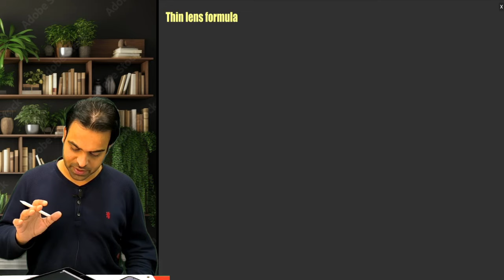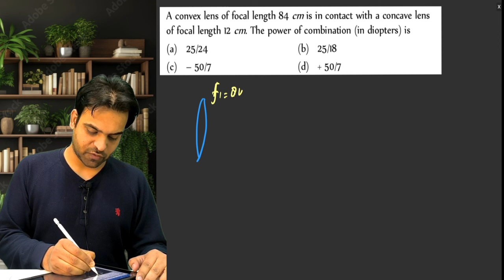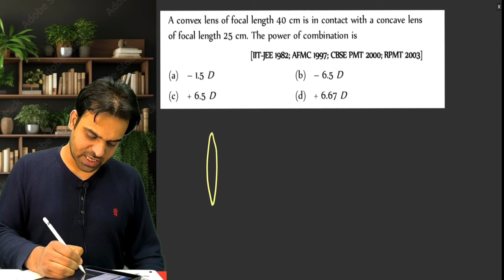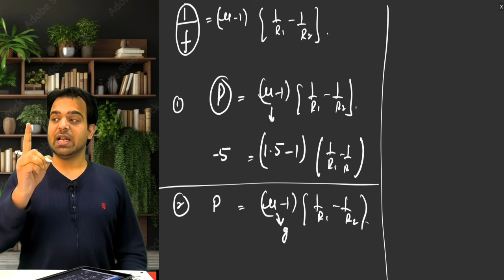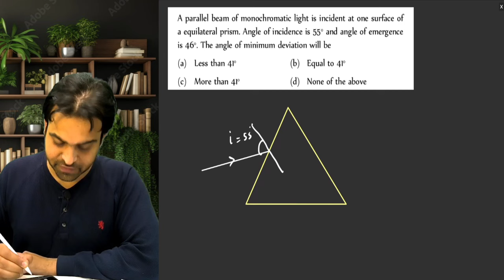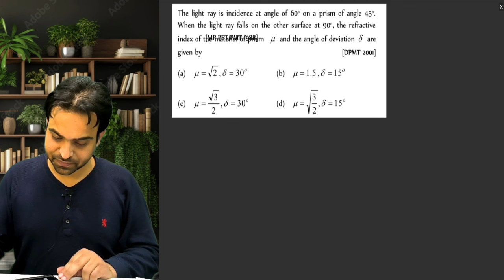Ray Optics Part 3 || Prism & Thin Lens formula || Er Waseem Sir || All tricks, NEET JEE PYQs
Welcome to an exhilarating exploration of the dynamic world of "Ray Optics Part 3 ( Prism & Thin Lens Formulz)" with Er Waseem Raja Sir!

In this power-packed session, we dive deep into every aspect of this fundamental physics concept, covering all the crucial concepts, effective problem-solving tricks, and solving Previous Year Questions (PYQs) to elevate your NEET 2024 preparation.

We hope this session will help you get a better understanding of the topic. Comment and share about this topic .

For one shot series of other chapters